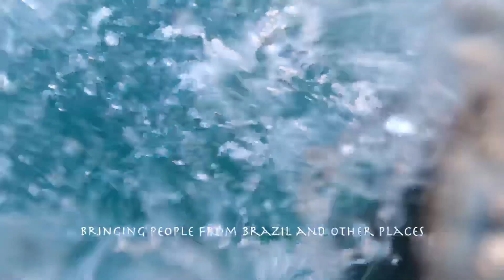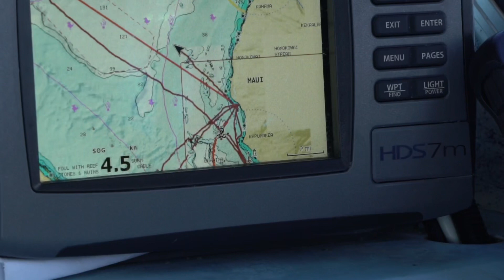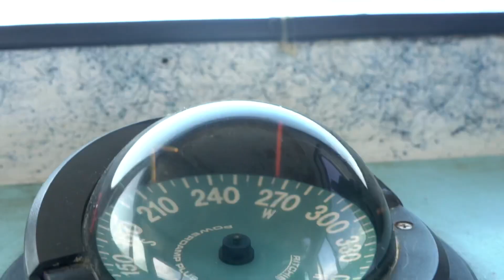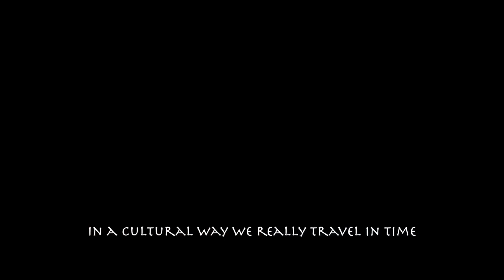Halau Trip Hawaii 2019 - Voyage into Hawaiian canoe culture...